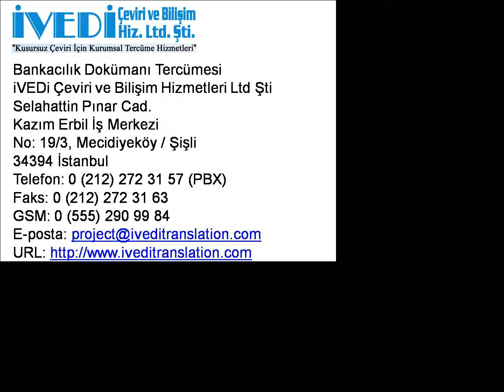Bankacılık Dokümanı Tercümesi Telefon: Ucuz ve Kaliteli iVEDi Tercüme Çeviri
Bankacılık dokümanı tercümesi ve diğer tercüme hizmetlerimiz hakkında ayrıntılı bilgi için 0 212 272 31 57 (PBX) ve 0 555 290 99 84 nolu telefonlarımızı arayabilir veya eposta adresine yazabilirsiniz. Ayrıca, web sitemizi ziyaret edebilirsiniz. Noter yeminli tercüme bürosu olarak kaliteli hizmetlerimizle her zaman yanınızdayız.

34394 İstanbul
Faks: 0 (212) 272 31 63
GSM: 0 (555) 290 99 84